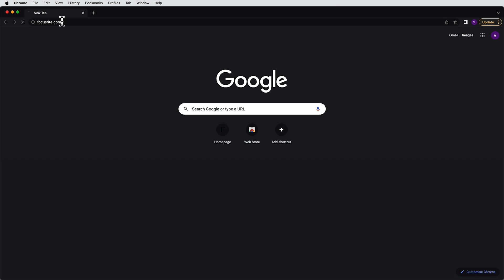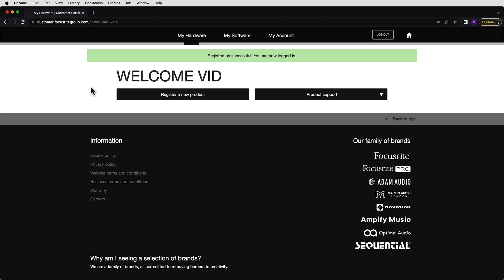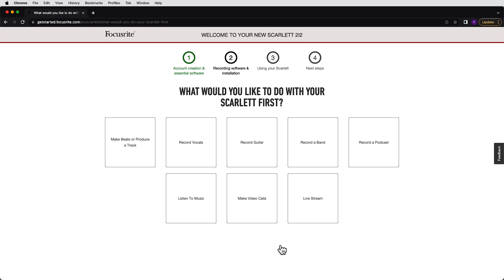How to Register Your Focusrite Product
Chapters:

00:00 - Introduction
00:25 - Create Account
01:15 - Register Product
02:20 - Essential Software & Tutorials